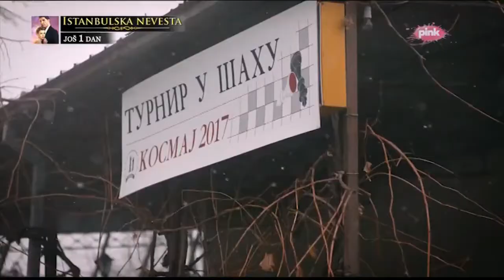Šifra Despot 17 epizoda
Sifra despot